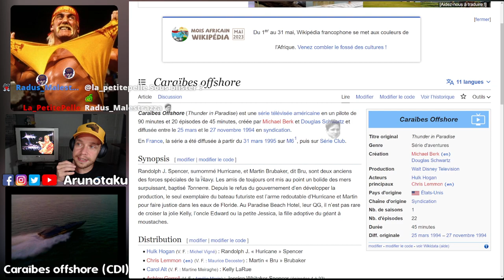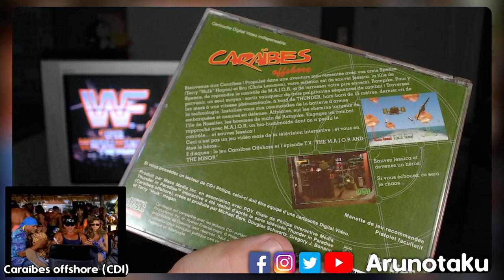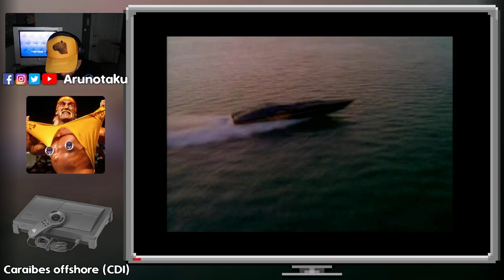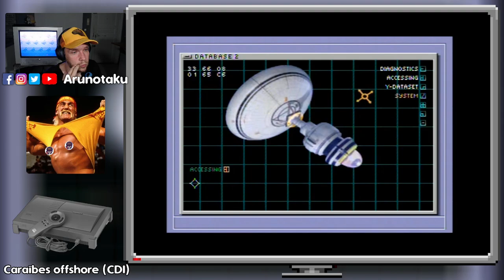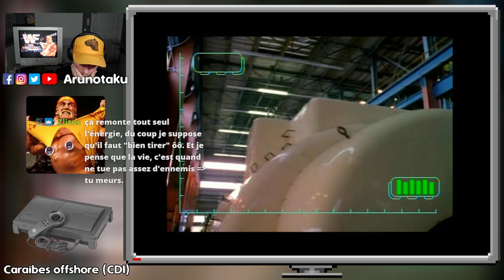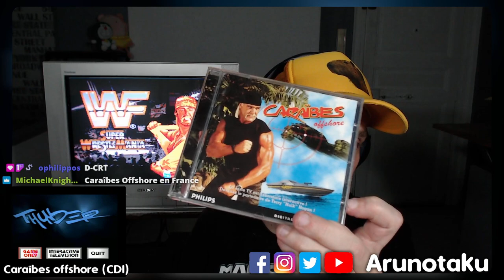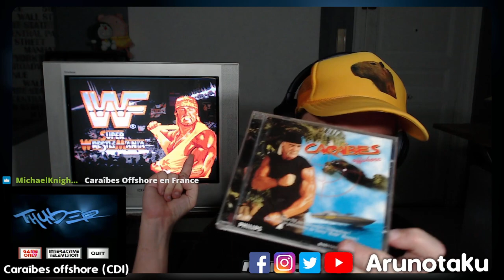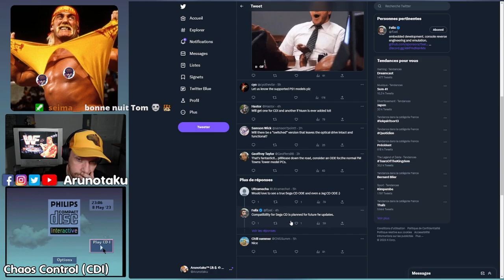Hᴜʟᴋ Hᴏɢᴀɴ ᴇɴ sᴏᴜᴛɪᴇɴ ᴀ̀ Mᴀᴅᴏᴜ ! - Tʜᴜɴᴅᴇʀ ɪɴ Pᴀʀ��